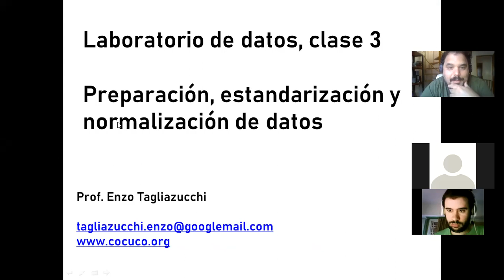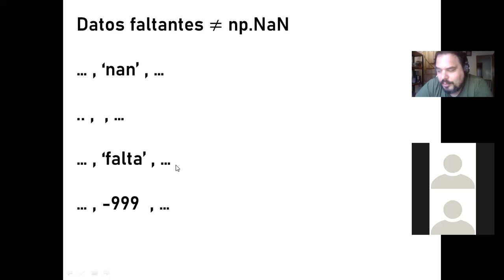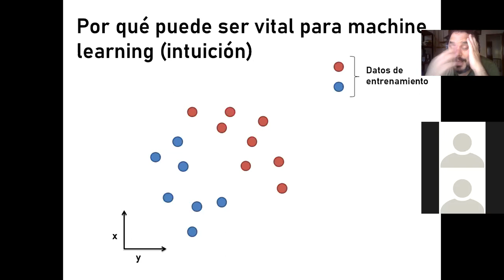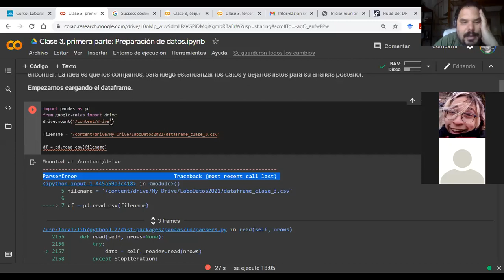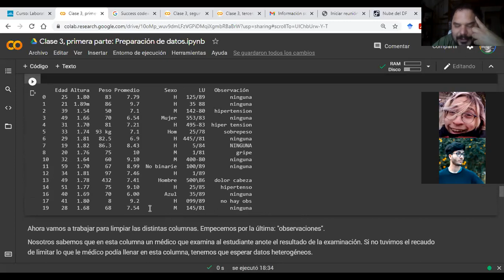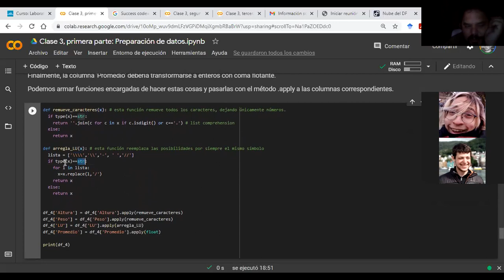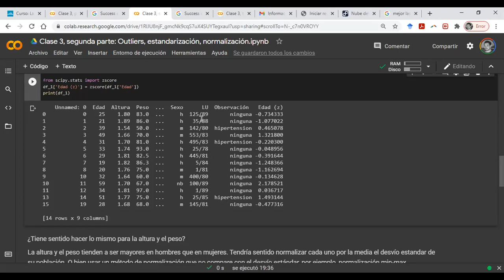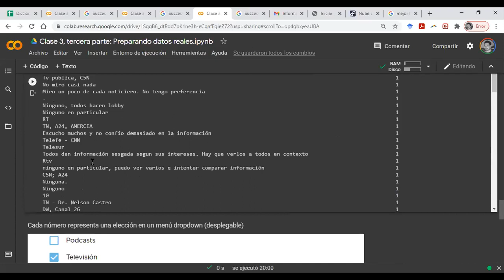Laboratorio de Datos: Preparación, estandarización y normalización de datos.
Preparación, estandarización y normalización de datos.